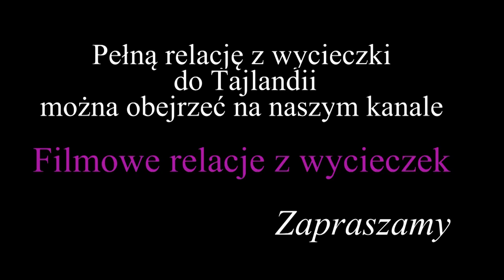Tajlandia - Bangkok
Bangkok jest stolicą i największym miastem Tajlandii. Połączenie azjatyckich tradycji z nowoczesną infrastrukturą sprawiło, że jest to jeden z najpopularniejszych na świecie celów turystycznych. W 2018 Bangkok był najczęściej odwiedzanym miastem na świecie.